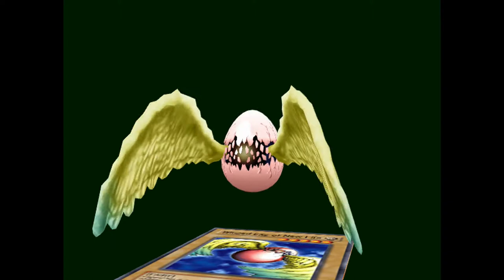Winged Egg of New Life - Yu-Gi-Oh Green Screen